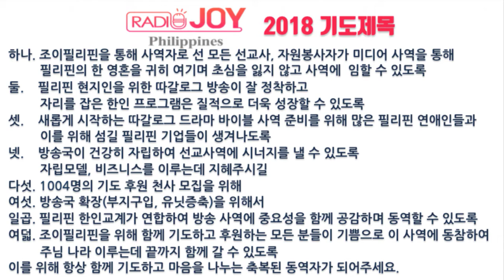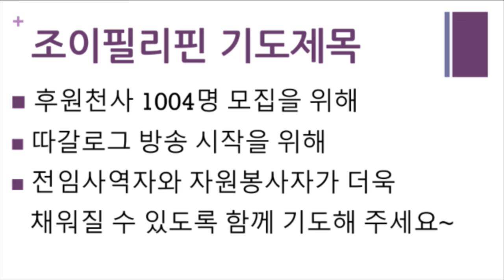필!기도합니다 - 김영삼 목사,CTS조이필리핀 윤여일국장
- 기도의 현장
- 게스트 : 윤여일국장 (CTS조이필리핀)